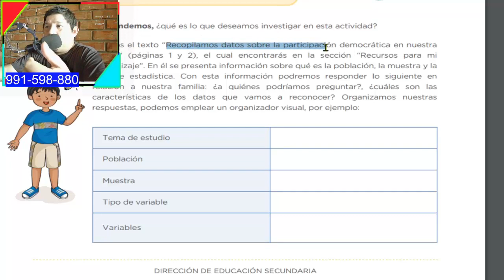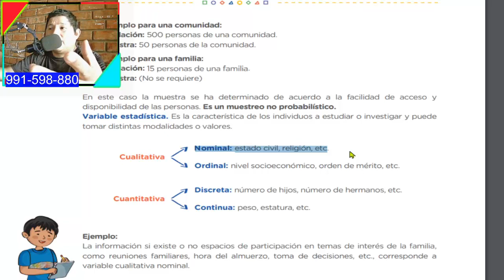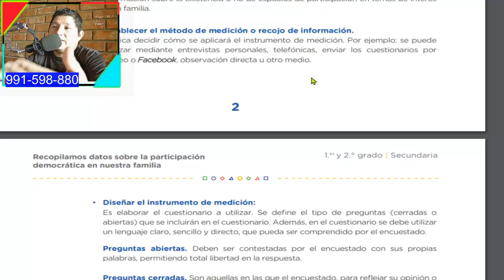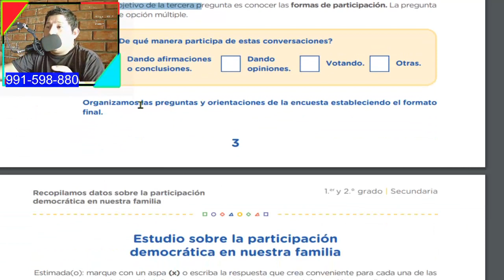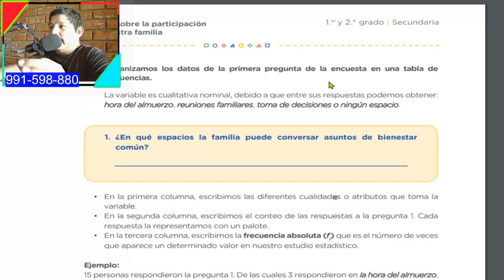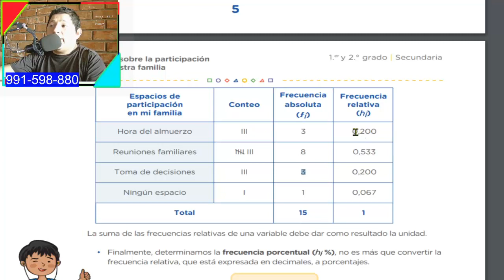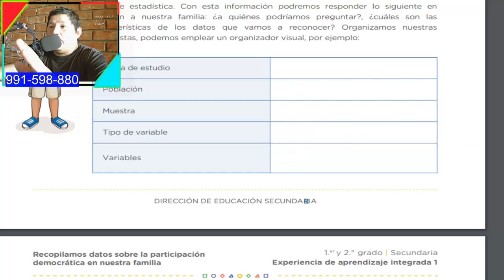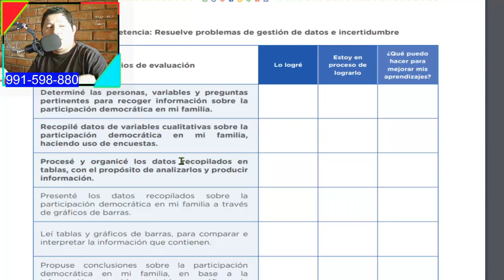😁1°y 2° SECUNDARIA 😁/😎ACTIVIDAD 3 / Recopilamos datos sobre la participación democrática en familia.